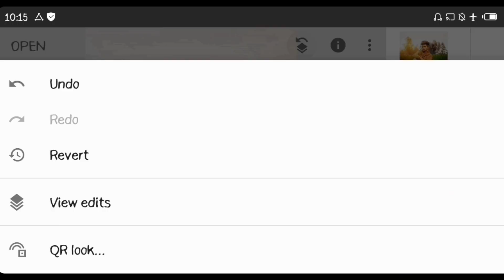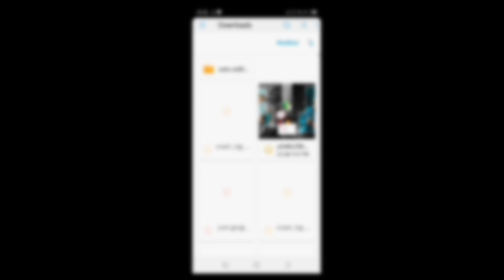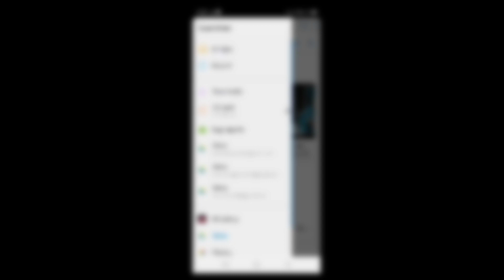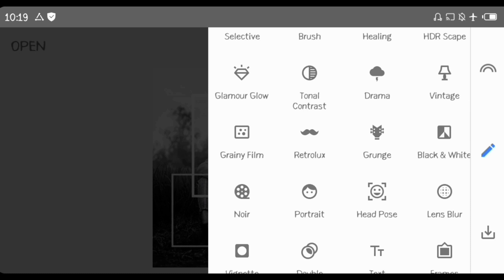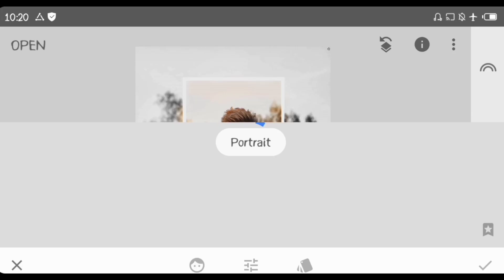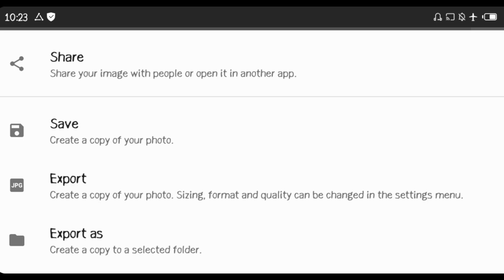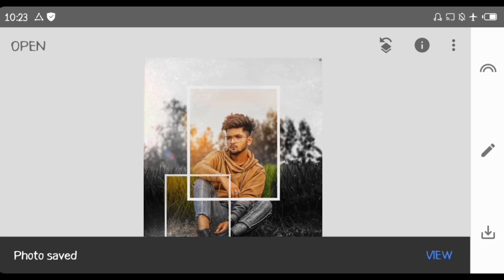Snapseed Amazing Editing 😲 | Snapseed New Photo Editing - PR EDITING MASTER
Snapseed Amazing Trick 😲 | Snapseed New Photo Editing - PR EDITING MASTER

So friends in today's video, I'll show you the Snapseed Background Change Amzing Photo Editing
So you have to watch this video from the starting to the end.

➡️This tutorials is help you in photo editing

➡️Download App For Photo Editing
➤1.PicsArt▶preditingmaster.blogspot.com2020/05picsart-full-unlocked-and-mod-version.html

➤Your question.
1.snapseed editing
2.snapseed editing malayalam
3.snapseed editing tutorial
4.snapseed editing background change
5.snapseed editing tricks
6.snapseed editing video
7.snapseed editor
8.snapseed editing telugu
9.snapseed editing photo
10.snapseed editing tamil
11.smoke edit snapseed
12.selfie editing snapseed
13.sky editing in snapseed
14.simple editing in snapseed
15.selfie photo editing snapseed
16.skin retouching snapseed
17.selective color snapseed
18.sy mates snapseed
19.simple photo editing in snapseed
20.shirt color change snapseed
21.snapseed editing
22.snapseed photo editing
23.snapseed
24.snapseed background change
25.snapseed photo editing malayalam
26.snapseed photo editing background
27.snapseed tutorial
28.snapseed photo editing tamil
29.snapseed photo editing telugu
30.snapseed photo editing kaise kare
31snapseed photo Editing 2020
32.snapseed photo Editing 2019
33.Vijay mahar new photo editing
34.Vijay mahar photo editing in snapseed
35.Photo editing snapseed
36.photo background change in snapseed
37.how to cb photo Editing in snapseed
38.how to download cb hd background 39.download ms editing
40.picsart editing
41.sk editz
42.bb ki vines
43.pic editing
44.Pr editing master
45.snapseed photo editing 2020
46.Snapseed Amazing Trick
47.Snapseed New Photo Editing
48.snapseed cretive Photo Editing
49.snapseed Tutorial
50.snapseed App
51.snapseed Photo Editing
52.snapseed Editing Tutorial
53.snapseed background color change 54.snapseed background change Editing 55.snapseed Editing snapseed New Tricks 56.snapseed Best Photo Editing
57.snapseed Amazing Tutorial
58.AF EDIT
59.snapseed New Tutorial
60.new Snapseed Photo Editing
61.snapseed Photo Editing
62.Snapseed AF EDIT
63.Photo editing
64.Picsart photo editing
65Lightroom  photo Editing

I hope I have brought a samil :)